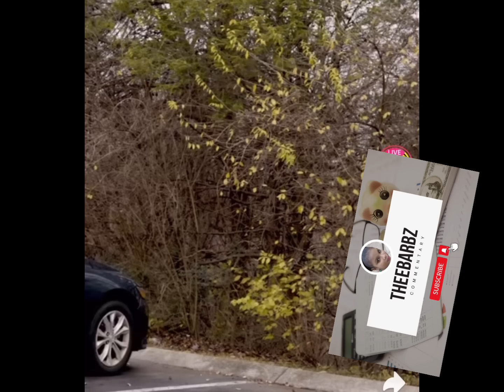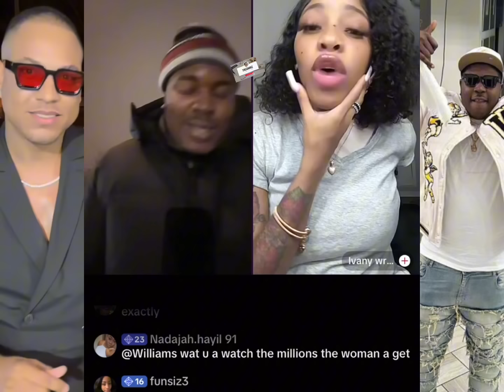Hauto tells it All About How Quite Perry Gets Down Dirty N Express Hatred For Him Ivany N Ableboss.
Hauto expose that quite Perry corrupt his gifter against him an he don’t like him for that ,.Ivany an
Able boss also join the live an give their thoughts on rankers fighting for podium an gifters turning away from the app because it is not fun anymore .